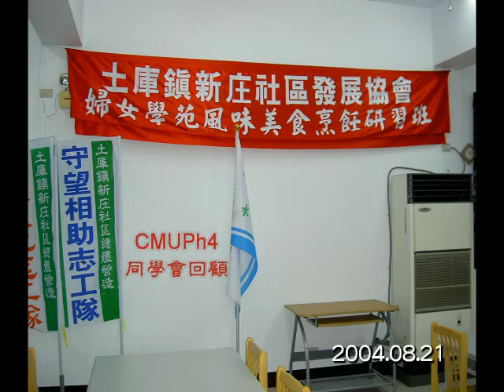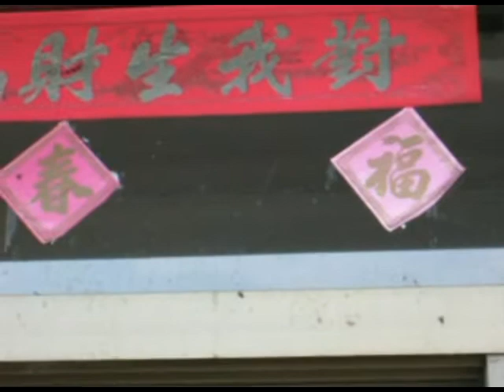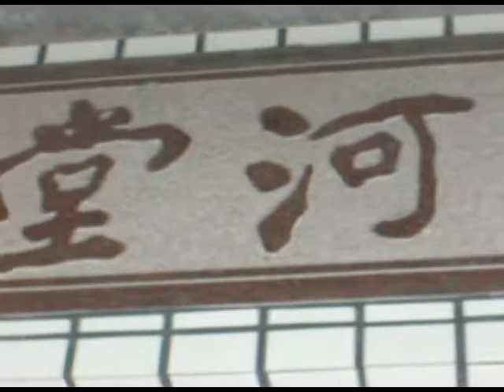20040821CMUPh4同學會回顧(虎尾新庄社區土庫張善靜畫室)